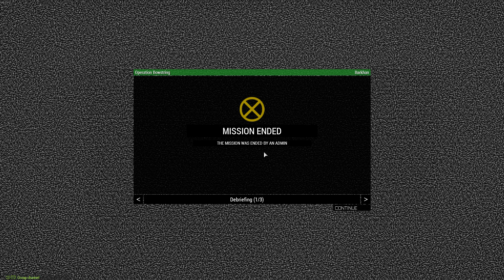ArmA 3 2021 01 31 15 59 54 03 (hell jeep)